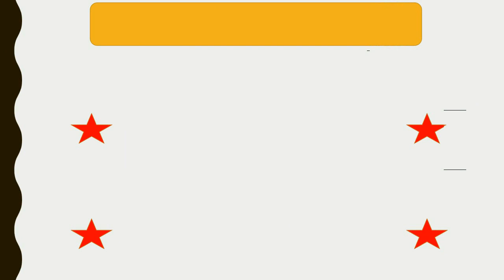RUNNING COMPETITION FOR PRE KG-B.YUVINYA-AGE 3